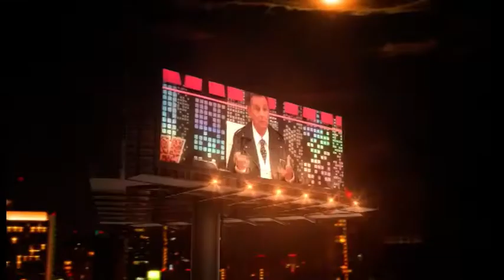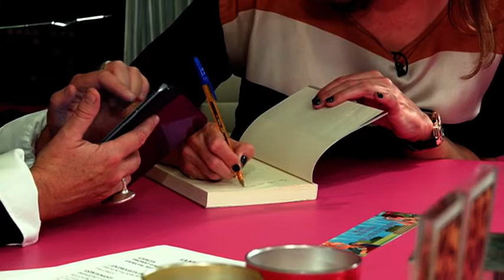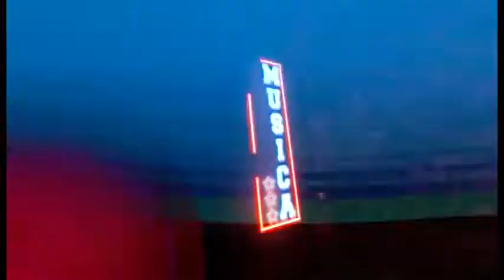JOSEBA SOLOZABAL ENTREVISTA A INÉS SAINZ